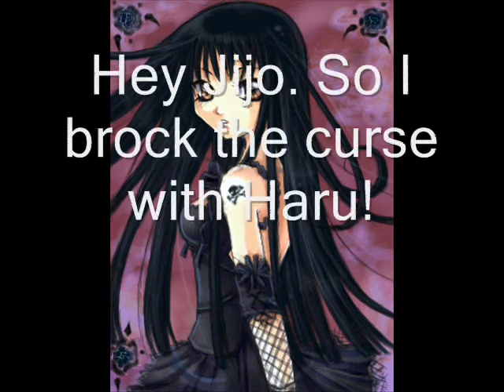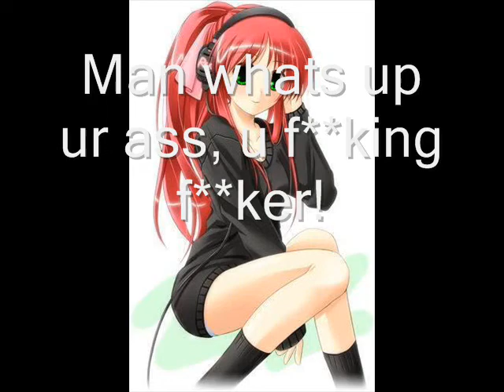Fruits Basket Chatroom #1